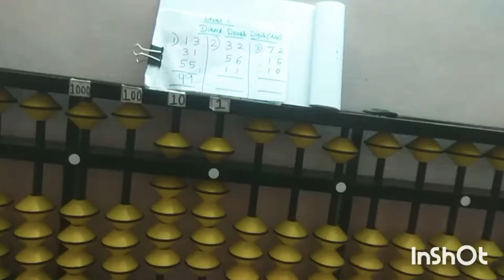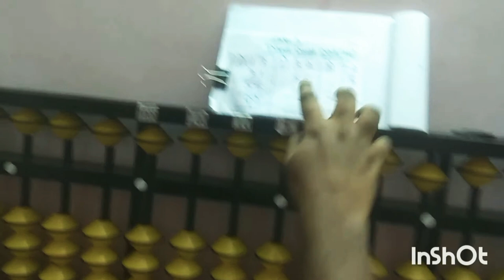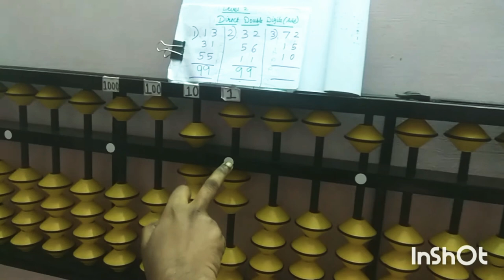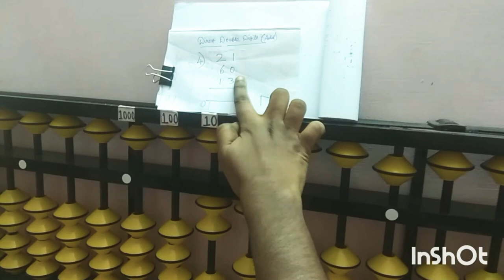Abacus(Level 2)Class 1-Direct Double Digit(Add)||abacus direct 2 digit addition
For Abacus books(all levels), kit, etc., = Call "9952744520"

This video explains the Problems for Direct Double Digit(Addition) in Abacus...